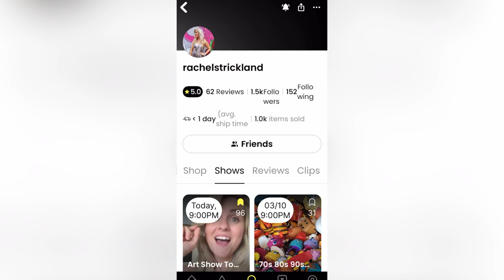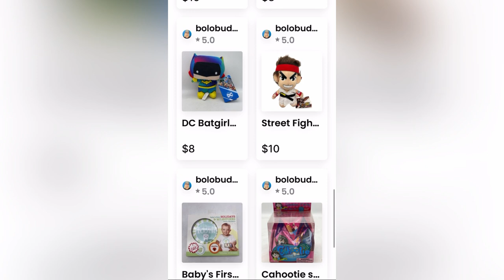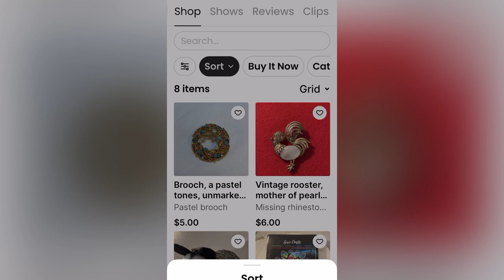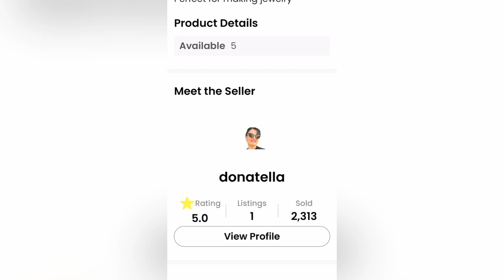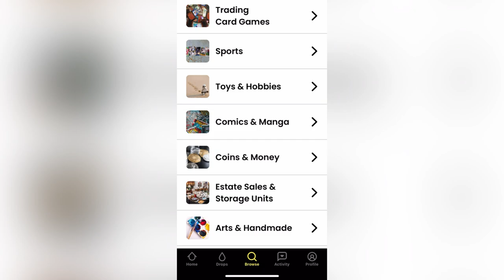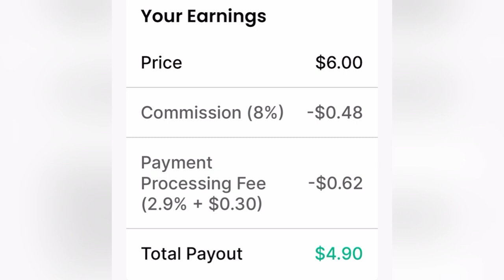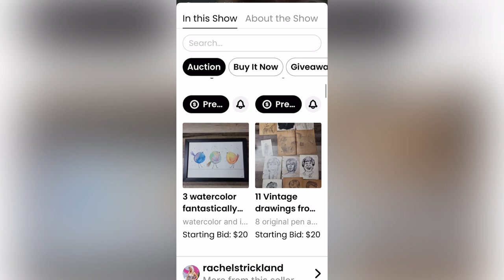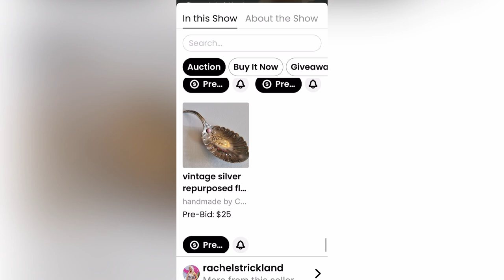Make more MONEY Selling on Whatnot by Doing This Plus Whatnot Fee Breakdown